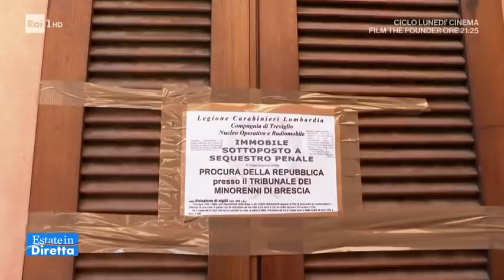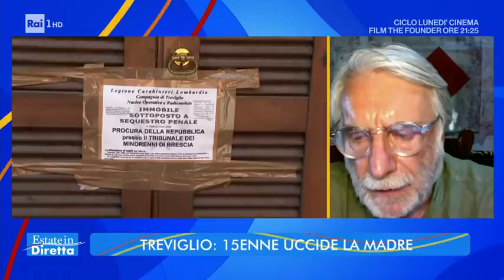Treviglio: 15enne uccide la madre con una coltellata - Estate in Diretta 16/08/2021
- Una lite scoppiata per futili motivi si è trasformata in tragedia a Treviglio, in provincia di Bergamo, dove una ragazza di 15 anni ha ucciso la madre, 43 anni, con una coltellata alla schiena. A dare l'allarme è stata la stessa ragazza che ha chiamato i carabinieri. La madre avrebbe rimproverato la figlia per il montaggio sbagliato di un mobile e da lì la discussione sarebbe degenerata. La 15enne, indagata per omicidio, è stata trasferita dai carabinieri in un istituto per minorenni.